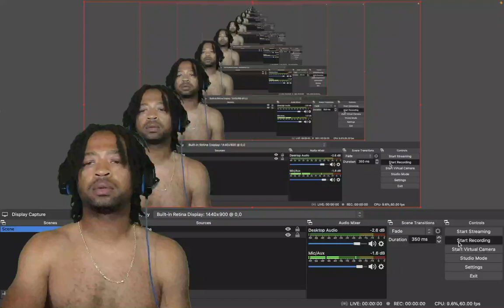Quando Rondo - Vision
Welcome to Hip HopTV where you get Real Reactions Today, we are reacting to Quando Rondo - Vision.. This Is Our (REACTION)

$Cren865